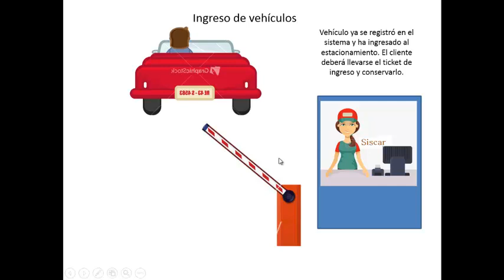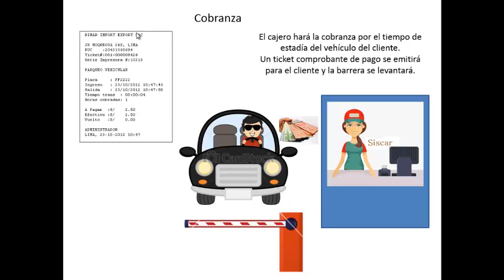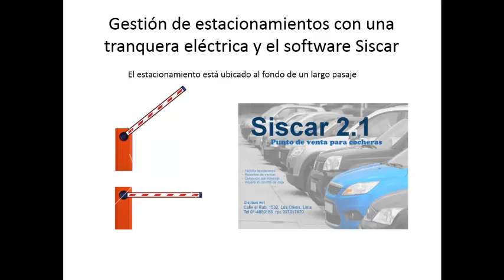Estacionamiento con pasaje largo y tranquera vehicular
El acceso al estacionamiento es posible únicamente a través de un largo pasillo.

Sisplani eirl, atención a todo Perú y otros países

Debido a que el pasillo es angosto y sólo puede pasar un vehículo a la vez, instalaremos un semáforo con dos luces: roja y verde.

El operador de caja se encargará de controlar las luces para impedir que dos vehículos se encuentren en medio del pasillo.

La tranquera permitirá asegurarnos de que todos los vehículos que ingresen sean registrados en el sistema.

Adicionalmente tendremos la seguridad de que se cobrará a todos los clientes antes de salir.
No habiendo posibilidad de fuga de efectivo.

Siscar gestiona el movimiento de la tranquera y tiene pleno control y registro de su movimiento